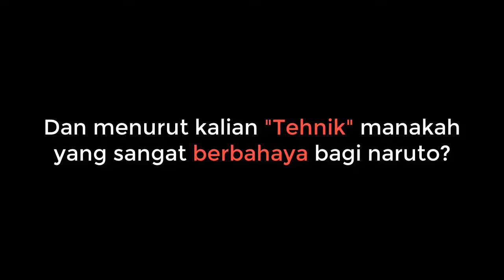MENGERIKAN, Inilah 5 Jutsu yang dapat "MEMBUNUH" Naruto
Selamat Datang di Boruto Flash Channel, disini saya akan membagikan teori tentang "5 Tehnik yang dapat "MEMBUNUH" Naruto" dan langsung saja tonton videonya sekarang. Selamat Menonton :)